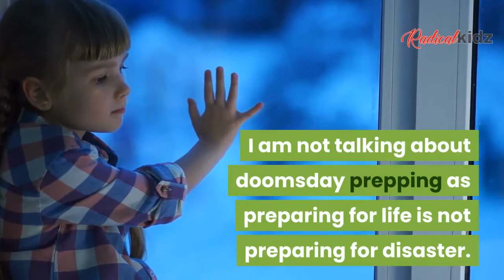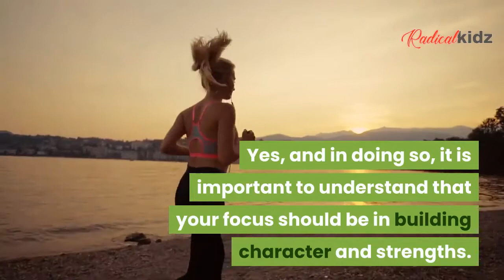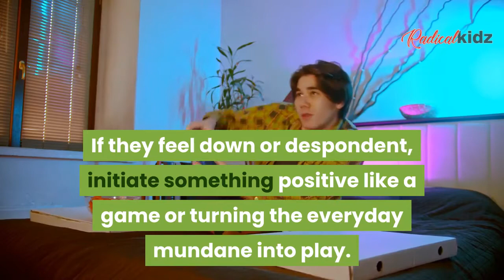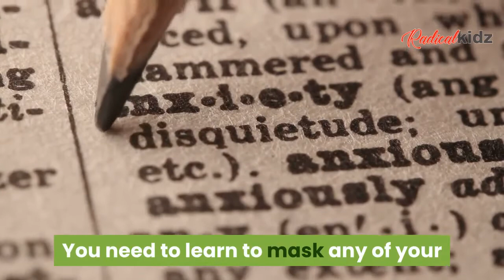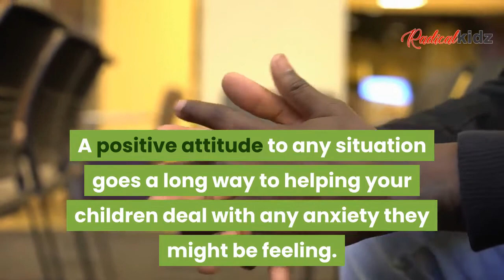Parenting In 2020 | RadicalKidz Tribe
Parenting In 2020 Even When The Future Seems Uncertain

Parenting at the best of times is a very challenging endeavour. But with a few tips to guide you, you can be the best parent ever. At Radical Kidz we equip parents to build strong communicating families and 2020 is no different. We are going to reveal the secrets of good parenting in 2020.
First of all, you have to understand that good parenting starts with an attitude. This is more that just wanting to be a good parent, as there is something like being too good a parent.
Your goal as a parent should be to prepare your child for the rest of their lives and being able to deal with life.
I am not talking about doomsday prepping as preparing for life is not preparing for disaster. This only increases the  levels of anxiety and fear in your children. I am talking about being able to deal with disaster when it strikes. Or at least being able to deal with normal life challenges.
We have to prepare our children for things they face on a daily basis. We are how they learn, positive or negative.
However, is it possible to prepare anyone for life's struggles? Yes, and in doing so, it is important to understand that your focus should be in building character and strengths. Without traumatizing your children, they need to be able to weather the storms that will come into their lives. Raising successful children should be on every parents mind presently that is why we believe our course Winning Your Kids With Play can help guide parents to raising successful children.
Understanding the power of play to build strong happy communicating families.

Happy Parenting from the tribe at Radicalkidz